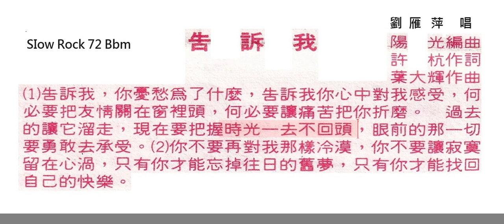告訴我-劉雁萍(許杭作詞 葉大輝作曲))原唱動態歌詞SIow Rock 72 Bb